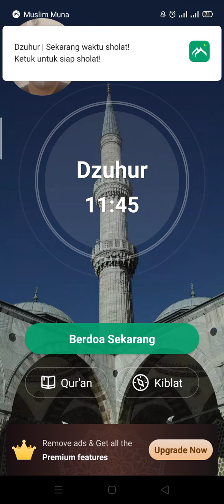Talking Tom Gold Run - Talking Angela 🐈🦖🦕